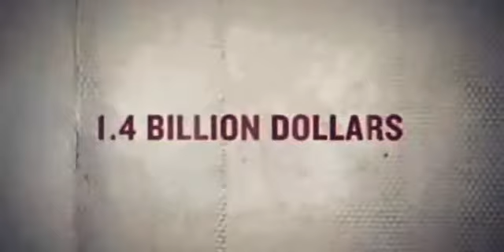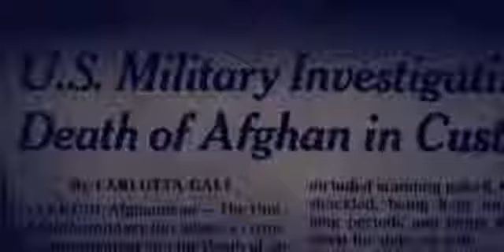Slavery By Consent Official Promo Trailer- Unveil The Hidden Truth!!! (DRAGON_4EVA21)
Slavery By Consent DVD: By The DRAGON_4EVA21 Team

DVD Description
This powerful series will attempt to not only show the deception that has been taking place, in the past and currently, as many documentaries have covered this topic before. Rather, this series will attempt to uncover the key components that will hopefully empower each one of us, to regain control of our lives, freedoms, rights and dignity, just by using the same matrix that we currently living in to our advantage, rather than leaving in the hands of those who are currently calling the shots. The NWO will not only be exposed, but hopefully dismantled. Those who keep complaining about the system, but are not willing to educate themselves, so they're able to stand up for themselves, and another, end up empowering the same system, they're rejecting.

The Video includes all episodes on 1 DVD playable on any DVD Player Worldwide and is Uncut and Uncensored!

The Awaited Reformer DVD: By The DRAGON_4EVA21 Team

DVD Description
It Will seek to eradicate misconceptions relating to the illustrious figure expected to rise at the End Times known as Imam Mahdi (as), Al-Qa'em, the Riser and by many other names.This series will require critical thinking- as the content encompasses on a number of interesting topics and esoteric knowledge known only to the Blessed Household of Prophet Muhammed (pbuta). It will chronologically explore and explain the evidences from the scriptures and narrations, thereby connecting the dots for the viewers. After watching this series, you will be aware of the times you are living in, who Imam Mahdi (as) is, and what is required of us in order to be of those who are successful.

Please download and upload and spread this video everywhere you can.

Download Proofs of The Call;
Let Anyone With Eyes To See, Ears To Hear, & Hearts To Reason Be A Witness.pdf
A Bundle of Flowers for Our Christian Spiritual Siblings- Ansar M Ali.pdf